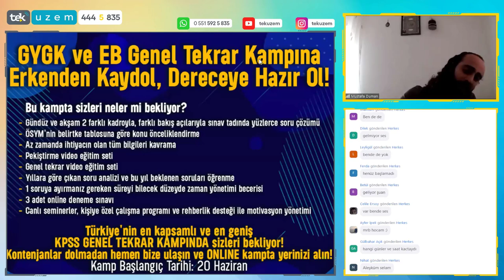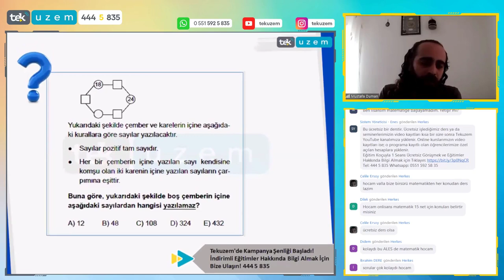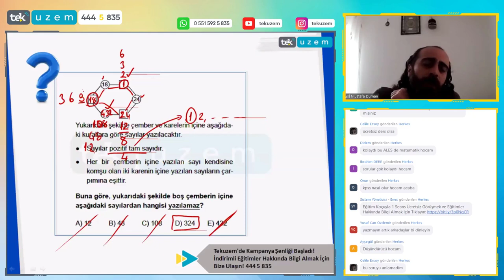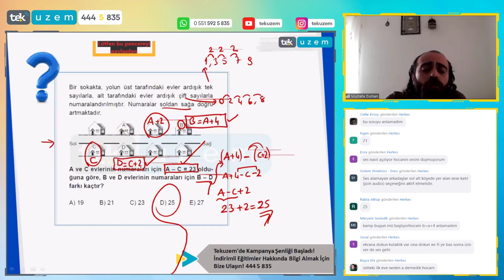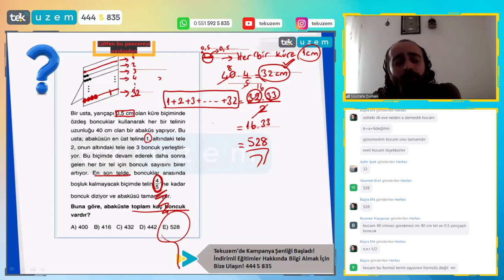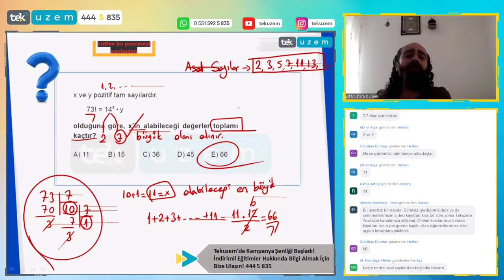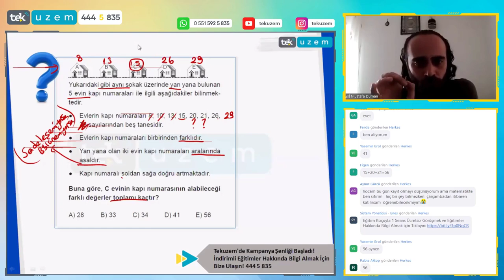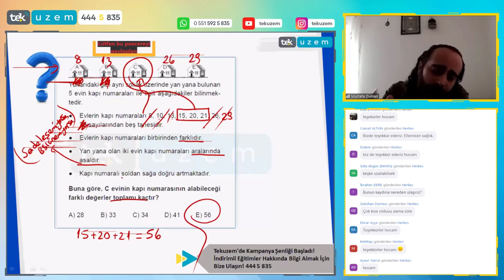KPSS Matematik Yapamayanlara Özel Soru Çözümü